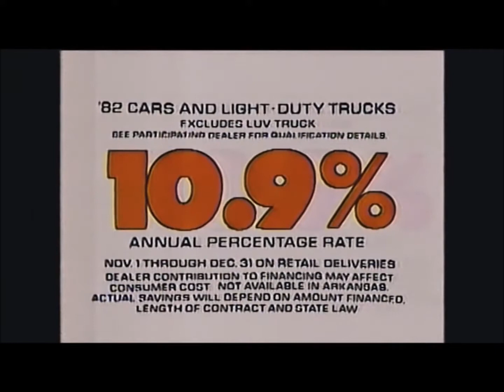1982 Chevrolet year-end deals with Eastern Airlines commercial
U.S. market commercial from November 1982 offering discounted financing (10.9%) or Eastern Airlines tickets with the purchase of 1982 Chevrolet models, or select '83s.